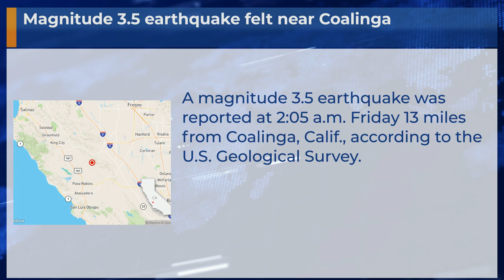Magnitude 3.5 earthquake felt near Coalinga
A magnitude 3.5 earthquake was reported at 2:05 a.m. Friday 13 miles from Coalinga, Calif., according to the U.S. Geological Survey.